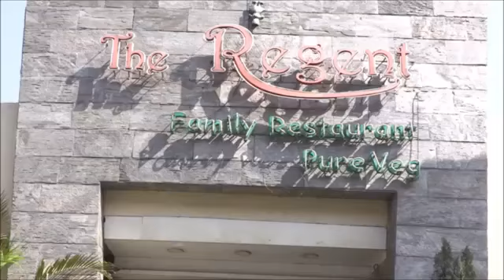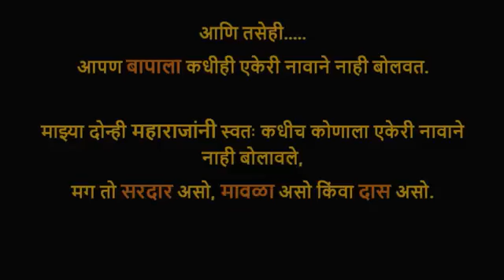छत्रपती शिवाजी महाराज ।by A.G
छत्रपती शिवाजी महाराजांच्या नावाचा गैर वापर कशा प्रकारे करतो